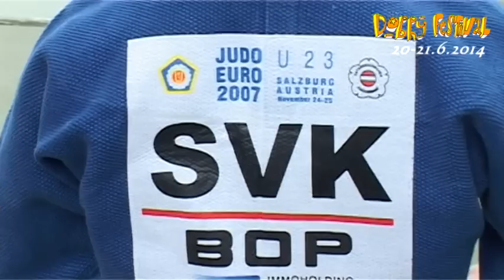DOBRÝ FESTIVAL BOJOVÝCH UMENÍ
Dobrý festival bojových umení, 8-mi ročník, amfiteáter, Prešov, 20.6. a 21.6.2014
Vyrobilo IK creative studio